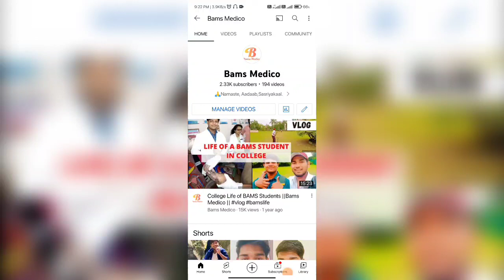Updhatu Stanya Kriya Sharir Bams 1st Year Lectures | स्तन्य उपधातु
Updhatu Stanya Kriya Sharir Bams 1st Year Lectures 2022 | स्तन्य उपधातु

FULL PURCHASE- 349₹ ONLY
👉For Buy anatomy notes- whatsApp  me ( 99rs ) -
👉Physiology notes ( modern) - 99rs
👉Kriya sharir- 99rs
👉Asthng hriyam notes-99rs
👉Sanskrit- 99rs
👉padarth vigyan &- 99₹
👉Charak notes- 49₹
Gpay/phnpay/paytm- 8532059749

Free Book of asthang , jaha se exject ques ate hai exam me.

👉👉Playlist of anatomy lectures--

bams 1st year anatomy notes,rachna sharir bams 1st year,bams 1st year question papers,bams 1st year Ashtang hridaya,bams lectures,sunil,Divya Ayurvedic,amazing ayurveda,bams online classes,bams solutions,indian ayurvedic doctor,bams 1st year syllabus,bams 1st year lectures anatomy in hindi,bams 1st year lecture,bams 1st year lectures,bams 1st year lecture in hindi,lecture,Pandey,Kriya sharir,Dhatu poshan kram,क्षीरदाधि न्याय,खले कपोत न्याय,न्याय,nyay